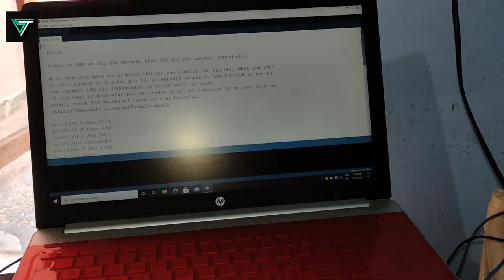MUSICAL HORNS | 1000+ SOUND MAKES | ARDUINO SETUP | BY ST TECHNICS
Downloading link below here
HELLO GUYS WELLCOME BACK TO MY CHANNEL
AAJ KA VIDEO ARDUINO SERIES KA 4TH VIDEO HAI

ISS VIDEO SY AAP DEKH SAKTE HO KE MULTY SOUND HORNS KO ARDUINO KE HELP SY KAISE GHR MAI HE BNA SAKTE HAI
ARDUINO KA PROGRAMING AGR APKO CHAHEA TO COMMENT KARE, MAI APKO PROGRAMMING SEND KR DUNGA

VIDEO KO LAST TAK DEKHNA TABHI APKO VIDEO SAMAJH AAEGA

TIME STEMPS

00:05  INTRODUCTION

02:20 ALL SETUP

02:33  CONNECTIONS

04:14  TESTING

05:24  SOUNDE 1

06:04  PROGRAM UPLOADING

06:41  SOUNDE 2

07:23  SOUNDE 3

08:43  SOUND 4

09:56 SOUND 5

10:04  ENDING

HOW TO INSTALL SOUND SYSTAM IN ACTIVA 125

CHALEA AAJ K LEA ITNA HE MILTE HAI NEXT VIDEO MAI TB TK K LEA HAVE A NICE DAY & GOOD BYE